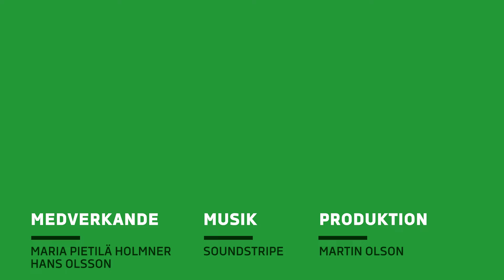Elcykeln Orbea Rise på äventyr i Åre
I den här videon drar vi ut på äventyr i Åre med Hans Olsson och Maria Pietilä Holmner. De får testa nya spanska el-stigcykeln Orbea Rise.

Orbea Rise är en supersnygg och smidig elassisterad stigcykel, perfekt för Sveriges stigar och bike parks.